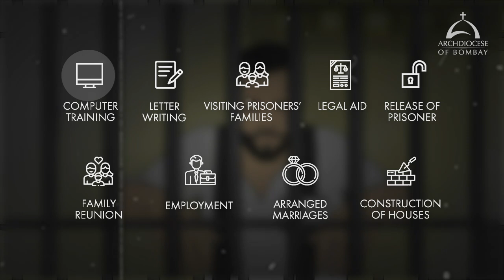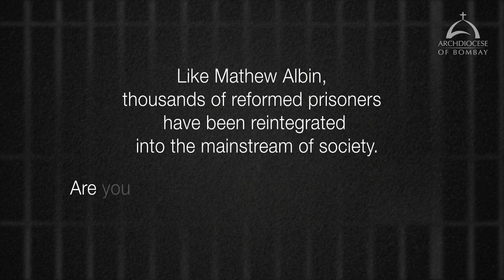Prison Ministry Mumbai - Reformed to Reintegrate | Archdiocese of Bombay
To reform, rehabilitate and reintegrate in order to regain the full exercise of their dignity, after they have served their time. This is the outreach of the Prison Ministry Mumbai which has lovingly transformed the lives of countless prisoners.

Do pray for and support this Ministry so that (it may prove fruitful and) many more of the ‘lost’ will be found.

To learn more about the Prison Ministry and how you can help, please

Prison Ministry Mumbai
C/o Centre for Peace Trust,
St. Pius X College,
Aarey Road, Goregaon (E),
Mumbai 400063